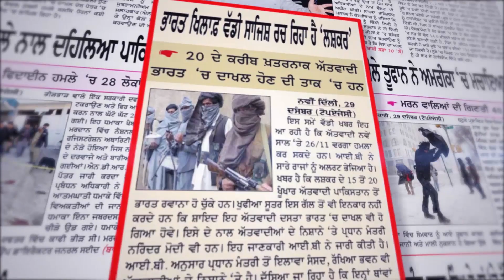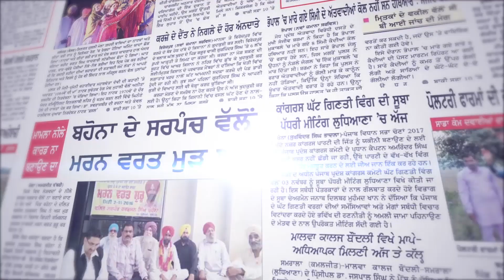Khabar Di Khabar (1027) || ਡੇਰਾ ਪ੍ਰੇਮਣ ਵੱਲੋਂ ਖੁਲਾਸੇ ਡੇਰਾ ਮੁਖੀ ਨਾਲ ਸਾਂਝ ਵਾਲੇ ਨੇਤਾ ਕੀਤੇ ਨੰਗੇ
24 hours Local Punjabi Channel

Rogers #935
INDIA
JIO TV